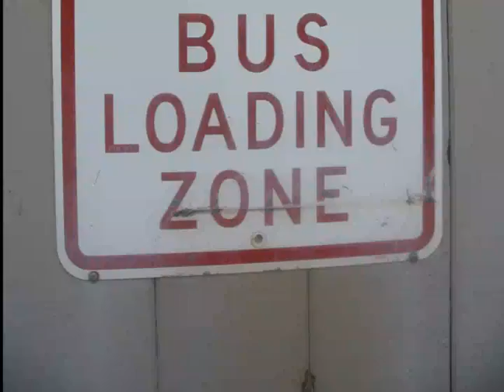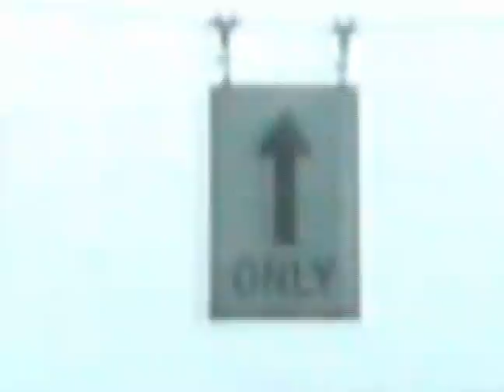Signs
Van Ong. Semiotics. Cultural Theory, the Art Institute of Seattle.